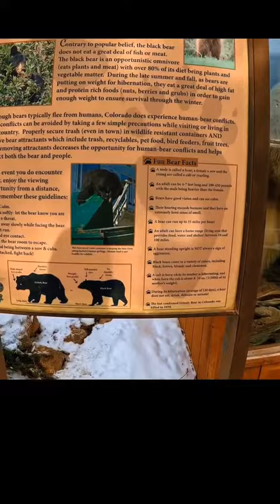ШТАТ КОЛОРАДО США МЕДВЕДИ